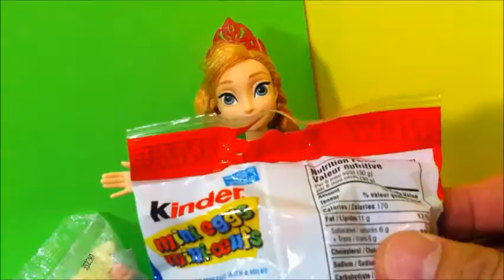Elsa & Anna Frozen Play Doh -Easter Surprise Eggs Unboxing 2 with Frozen Anna